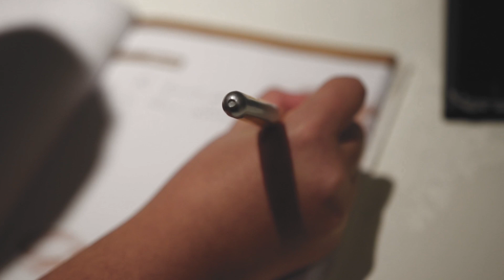OFFICIAL - Delhi Capitals Released Players List Announced For IPL 2023 | DC Released Players List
So Guys Here is the Official and Confirmed List Of Delhi Capitals Released Players Ahead Of IPL 2023.

dc squad 2023
dc release players
dc release players list
dc ipl 2023 released players
dc 2023 squad
dc released players list 2023
delhi capitals squad 2023
dc retained players 2023
dc 2023 ipl released list
dc news today ipl 2023